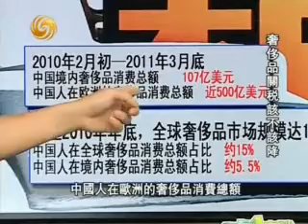0716一虎一席谈C 奢侈品关税该不该降？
嘉 宾：王福重 刘尚希 向松祚 郑寅五（韩） 王永 李欣磬 蔡苏建

简　介：奢侈品关税调整引发拉锯战，商务部、财政部两大部委互相掐架，商务部发言人姚坚在媒体发布会上称，降低关税是大势所趋，各个部门对此已有共识。而财政部相关官员却明确否认下调奢侈品关税。两大部委，观点为何背道而驰？据报道，明年中国将成为全球第一大奢侈品消费国，而中国奢侈品税率却位于全球最高，目前中国人在国外消费是国内市场的4倍之多，每年数百亿美元流失海外，奢侈品进口关税降与不降，到底动了谁的奶酪？持续半个月的舌战焦点，社会各界众说纷纭.